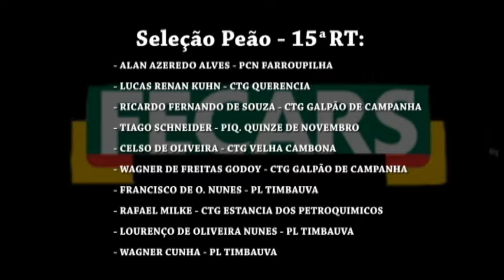23ª Fecars» Seleção Peão» 15ª RT » 1ª volta